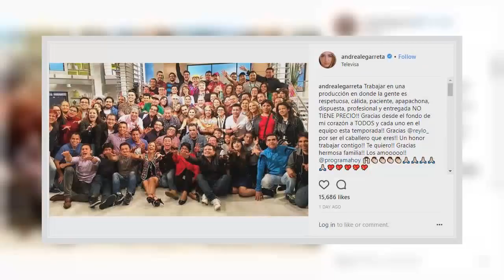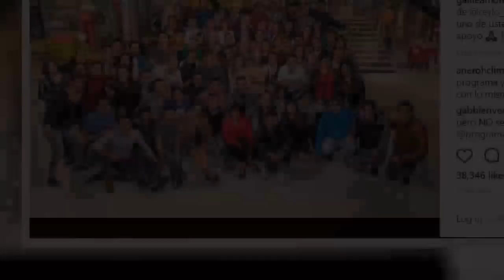Galilea y Andrea despiden con emotivo mensaje a sus compañeros de Hoy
Galilea Montijo y Andrea Legarreta lamentan las bajas del programa matutino Hoy y se despiden de esta manera de sus compañeros.

Fuente: goo.gl/RWNJi8